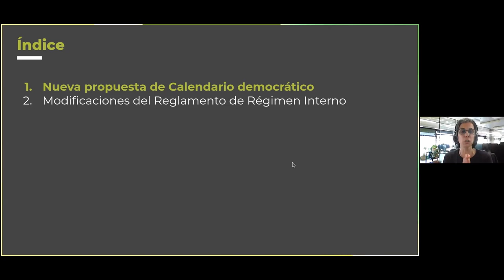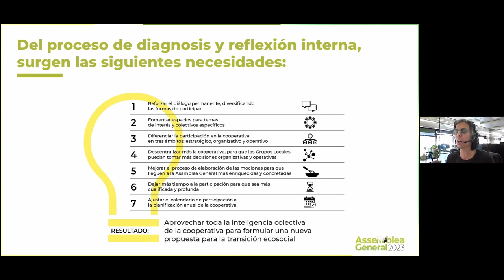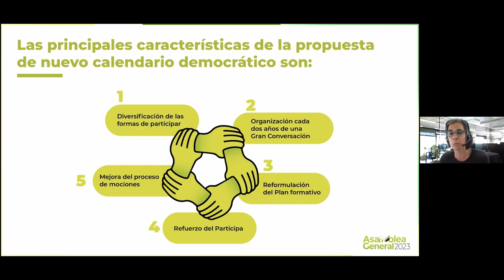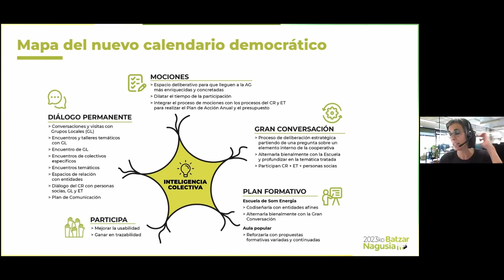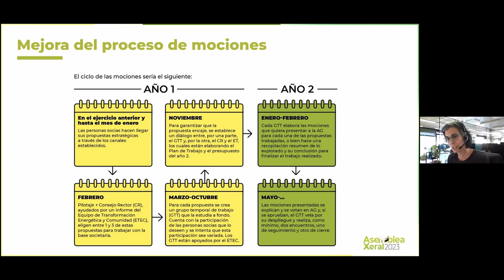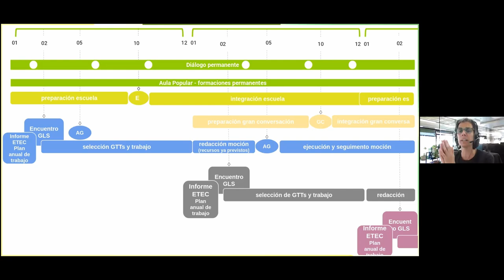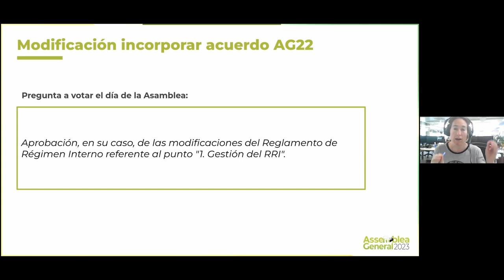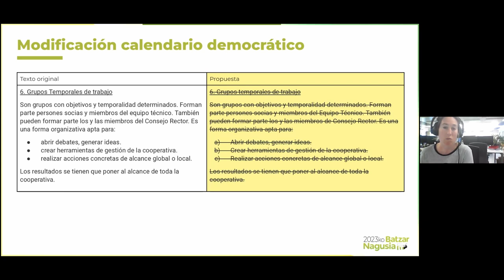AG23 - EPAG - Calendario democrático